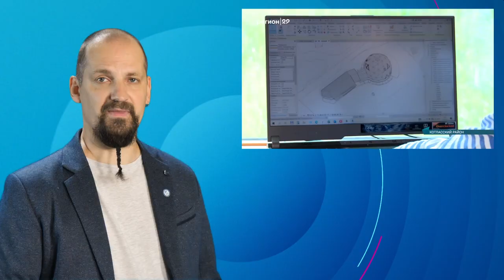Обзор событий в Арктических регионах России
Обзор событий в Арктических регионах России 30 июля 2022 года:
00:00 анонс новостей
00:39 В Мурманске обсудили необходимость подъема затопленных подводных лодок.
02:05 В Карелии появится продукция под брендом «Сделано в Карелии».
03:21 На Таймыре спасли белую медведицу, которая вышла к людям за помощью.
04:33 Житель Архангельской области своими силами возвел купольный дом.
05:36 На Чукотке провели полумарафон под названием "Бегу по Арктике".

В выпуске использованы материалы СМИ:
Чукотский АО, ИА Чукотка
Мурманская область, ТК ТВ 21+
Республика Карелия, ТК Сампо ТВ 360
Архангельская область, ТК Регион 29
Таймыр, ТК Северный город

Арктика – новости, аналитика, мнения, комментарии на портале goarctic.ru/ Читайте статьи про Север, путешествия, народы, история, этнография, полюс, города и другие темы.